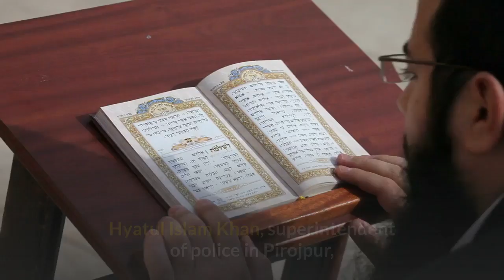Schoolgirl takes her own life in Pirojpur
Schoolgirl committed suicide. She was stalked while going to or coming back from school in Pirojpur.

This is the photo of Rukaiya Rupa aged 15. She was a student of class 10 at Bandar Government Girls’ High School and daughter of Ruhul Munshi from Bhandaria village in the upazila.

[All Photos may not represent the story. Watch to become bilingual as this video is especially made for English learners.]

A schoolgirl allegedly took her own life in Bhandaria upazila of Pirojpur early today “after she was threatened with circulating fake photos on social media by a stalker”.

The deceased was identified as Rukaiya Rupa. Her father Ruhul Munshi alleged that one Tamim Khan aged 19 and a son of Manju Khan of the same village used to stalk his daughter on the way to school for a long time.

On Friday afternoon, Tamim allegedly threatened Rupa that he would circulate an indecent photo edited with her face on it in social media, Ruhul Munshi claimed.

After returning home Rupa shared it with her mother. However, before the parents could talk about the situation, they found the door of Rupa’s room locked from inside and upon breaking the door they found her in an unconscious state around 10:30pm, the father said.

She took a huge number of sleeping pills, her parents told the correspondent.

Rupa was rushed to Bhandaria Upazila Health Complex. Later, she was referred to Barishal Sher-e-Bangla Medical College Hospital where she breathed her last around 2:30am.

Hyatul Islam Khan, superintendent of police in Pirojpur, said that they have come to know about the incident and go for legal action after receiving a written complaint on this regard.

Meanwhile, protesting the incident, the fellow students of Rupa arranged a human chain in the upazila this morning.

[News from The Daily Star]